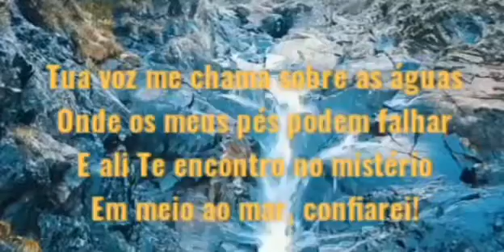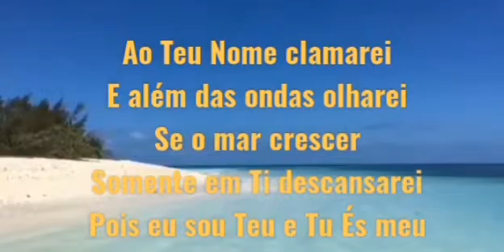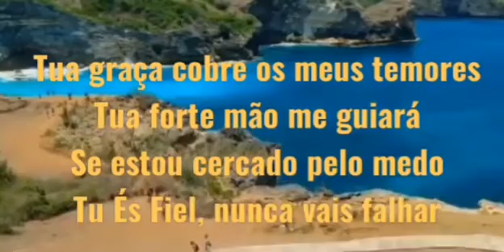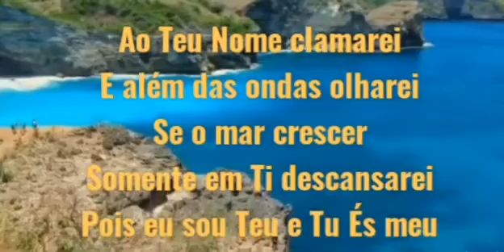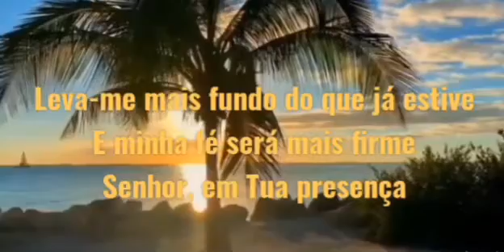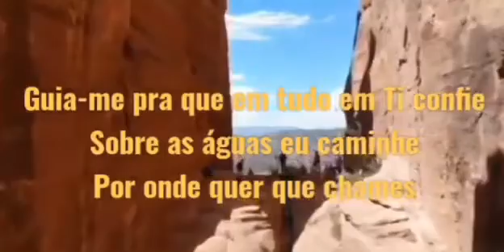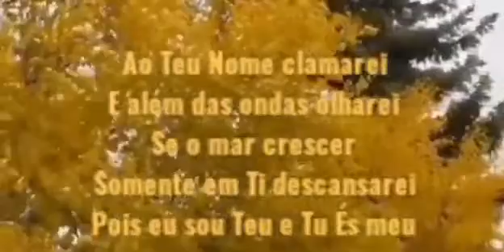Oceanos- Stive Pereira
Ao teu nome clamarei